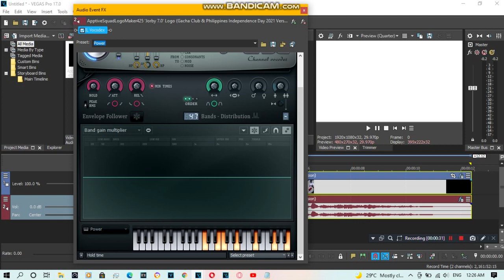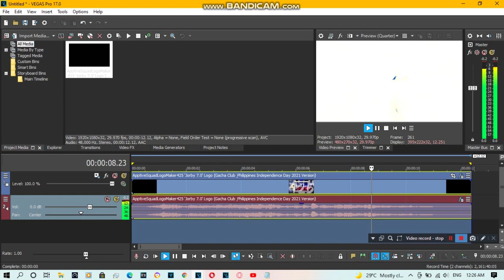{FORGOT TO LATE REQUESTED} How To Do Make Some EternalPhilippinesPower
Requested by: 2011G, ACWMAVE746, ATSLE470, ETYMFVGCP, INNRKRR, JM, LSF2021, MDOC, MEEGVRQ579, MGCLM539, MLPATLHF2021, MXD, ONLE376, SS, TAUDVE468, TBVE2002, TIHMVE614, TJAVEG547, TMWMLM174, TOCRSM785, TOCSM926, TPAFVE251 and TWGLM535.